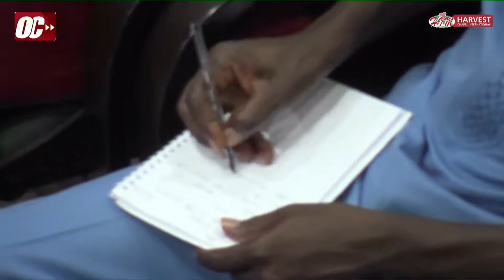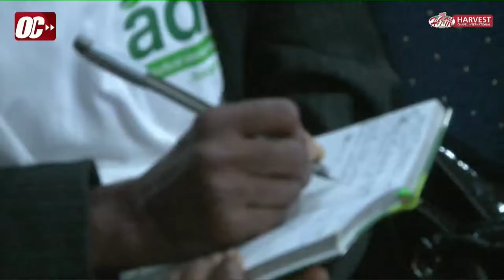DAY 3 EVENING - HCI OVERCOMERS CONVENTION 2019 WITH PROPHET PRINCE FRIMPONG –29-11-2019